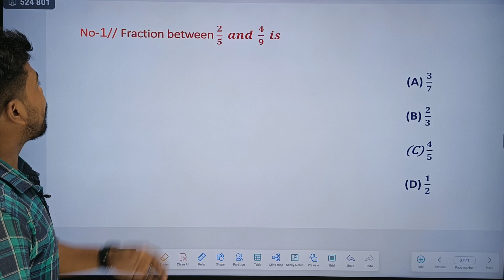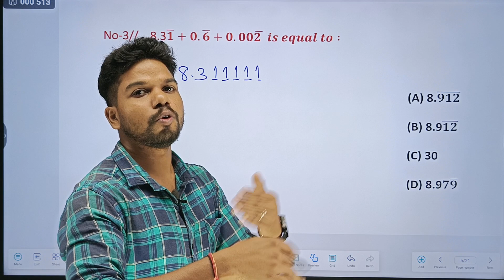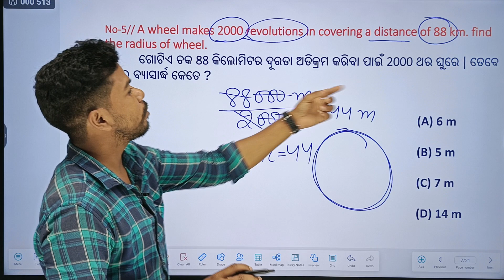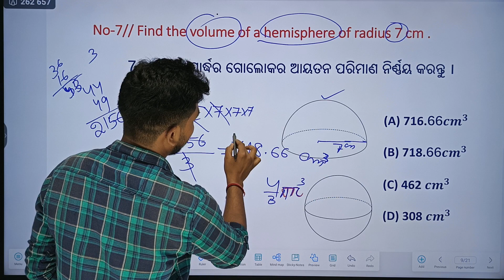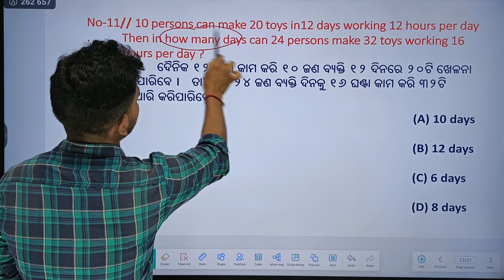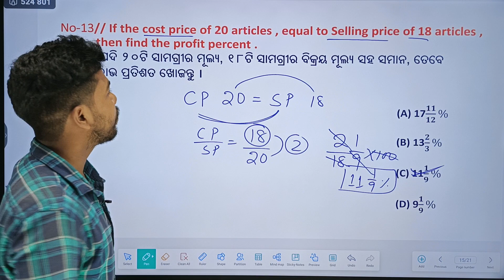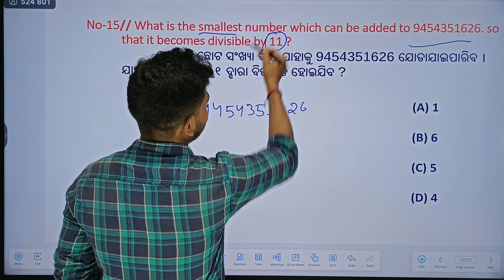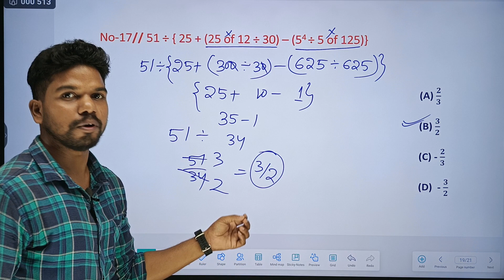Fireman MATH Mocktest Series 12 ll Fireman#ossc#osssc#ri#fireman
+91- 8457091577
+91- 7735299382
PRIYAMBADA TUTORIALS,BONAIGARH,ODISHA
770038.